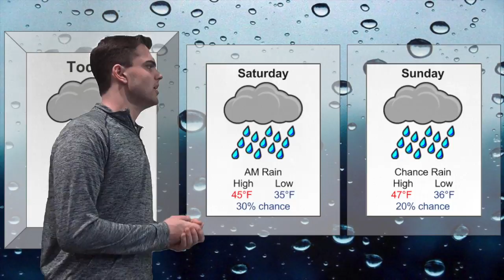Friday Mar. 24th Newsbreak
SLHS Newbreak for Friday Mar. 24th